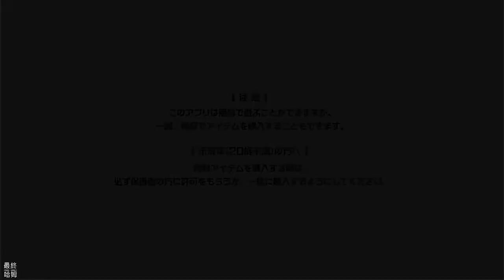【哈姆手游試玩】《城市少女 地球防衛生活》放置城市美少女育成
《町娘 地球防衛LIVE》是DMM新作放置系 RPG 手機遊戲，預計推出 Android、iOS 和 DMM GAMES 版本。
在遊戲中，玩家將扮演失落的姆大陸市長，帶領城鎮擬人的「町娘（まちむす）」們，與邪惡的外星人作戰。
🎮 Final Hamu’s Game List🎮
1.睜開雙眼外星人入侵，我們就成為市長。一開始的城市少女是秋葉原，開場會送10連抽入手80碎片羅馬少女，轉蛋應該是比較坑的抽碎片與道具。
2.戰鬥為放置玩法，有3次無料的挑戰關卡BOSS，若是挑戰失敗也不會扣次數。獲得的裝備其實是城市中各式建築物，這個構思蠻有趣的，育成系統則是吃糖果提升等級。
3.總體而言遊戲算是有趣的，但若不想氪金能做的事很少，例如一開始只有2隻少女，空位還有一位能上陣，想要10連抽得累積400稜光寶石，遊戲沒甚麼事前登錄福利，起碼我都沒找到，想玩又不想氪就花時間放置吧，適合長期放置不關心遊戲的人來遊玩。